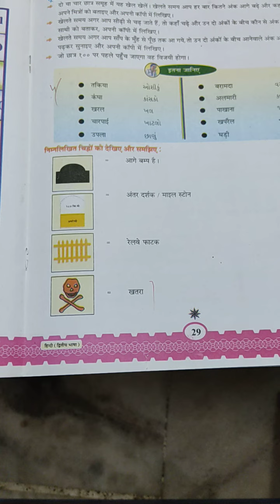std 6 subject hindi chapter 4 part 4